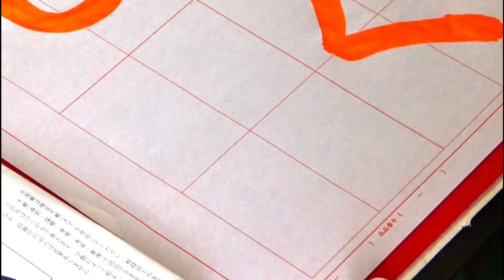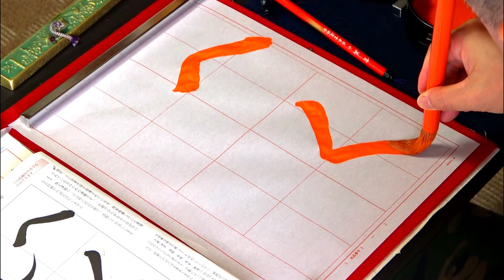玉川習字教室【ひらがな「へ く し も」用筆編】日本習字漢字部令和3年8月号ひらがな課題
ひらがな【へ く し も】の用筆だけを見たいという生徒さん向けに編集しています。
異なる曲がりの用筆に注意して書きましょう。
「し・も」の曲がりの部分は、筆の軸を回さないように書きましょう。
書いている手元のアップと、全体を引いてみたアングルと両方を編集しています。

解説等の詳細を確認したい方は、以下のURLよりどうぞ。

日本習字漢字部門八段位教授、臨書部門半紙三段、硬筆部門初等師範。